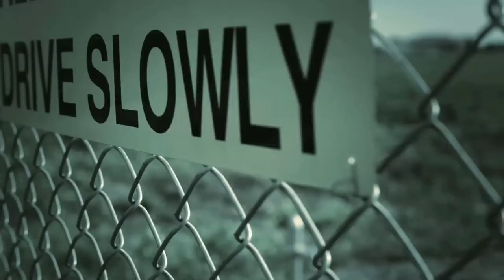Kenn Orr - Home - Trailer - World Premiere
Release Date: July 26th
Artist: Kenn Orr
Label: Indie
Song: Home
Management: CJ Entertainment/ Johnny Sledge